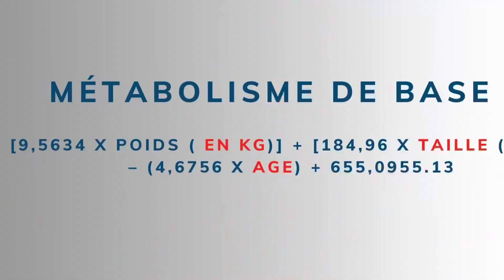Esthétique - Lifting visage et sculpture du corps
Esthétique en Médecine Traditionnelle Chinoise.
- Lifting visage / modelage corporel
Perte de poids et diététique